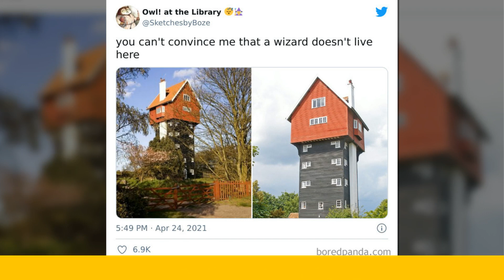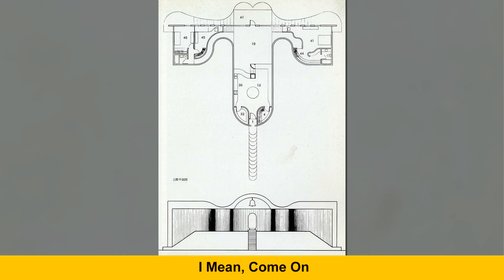Facebook Group Pokes Fun At Questionable Architecture Decisions